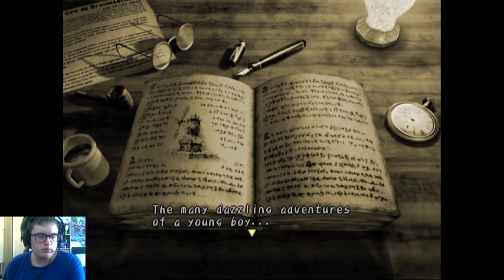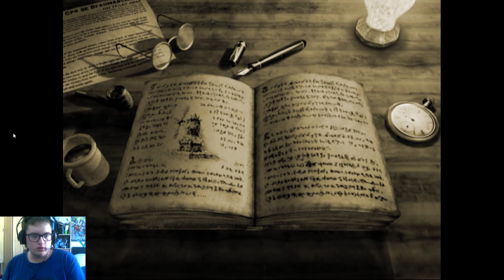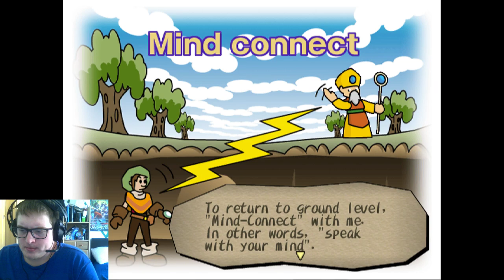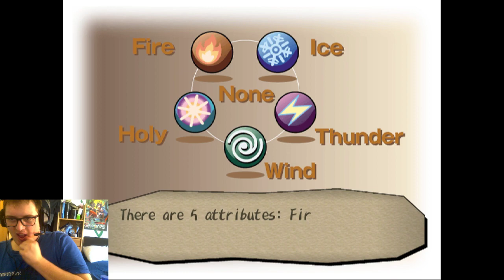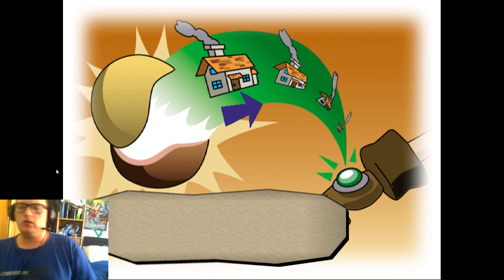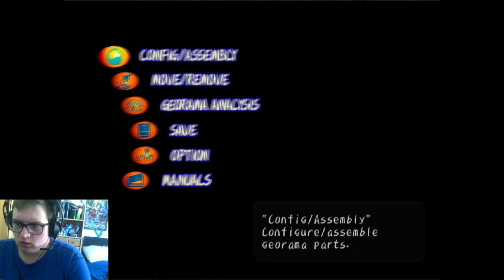Blind Dark Cloud Playthrough! Part 1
Epic Game